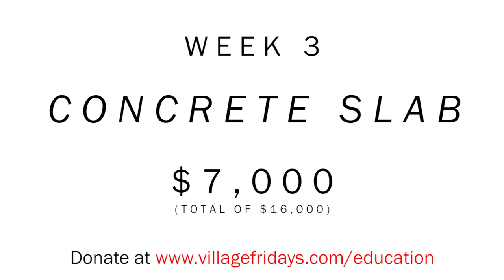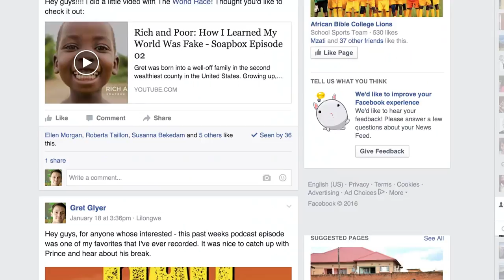Our Biggest Challenge Yet || GIRLS SHINE ACADEMY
Please consider helping us by SHARING this video or making a DONATION

Do you have a question about the school? Submit it here and we'll answer on our podcast

Come back each week to see the progress we've made on construction!

Gret Glyer is a missionary with African Bible College in Lilongwe, Malawi. and sign up for his blog to apply to become a K-12 teacher in Malawi.